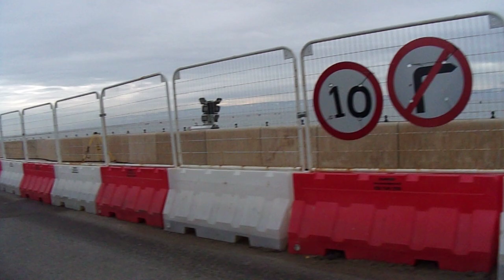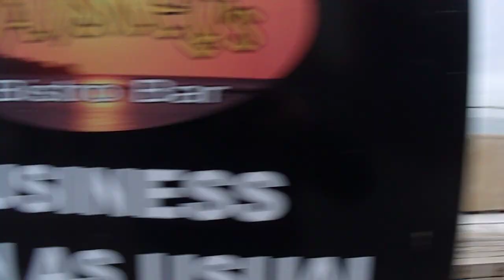Building West Kirby's Marine Lake flood defences. January 22, 2023.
Looking at the building of the West Kirby Marine Lake flood defences. January 22, 2023. Only a short video as I used the wrong SD card in my camera! I haven't uploaded so many videos recently as I have been more focused on my art but will try to keep them coming.